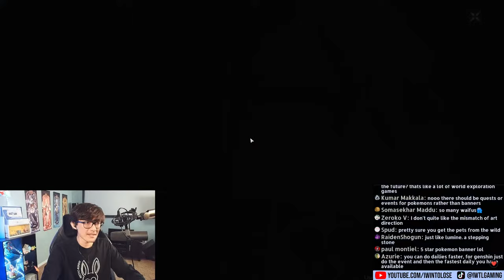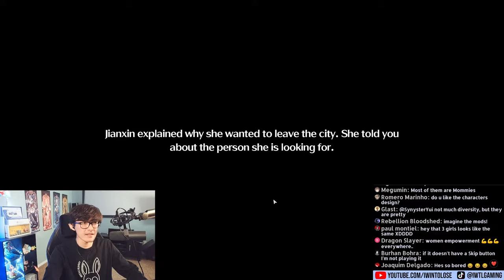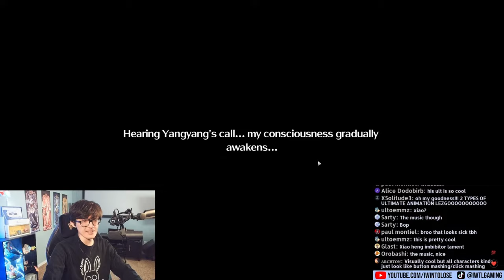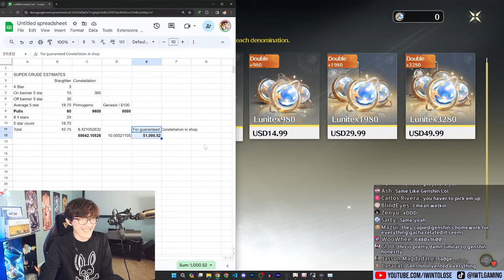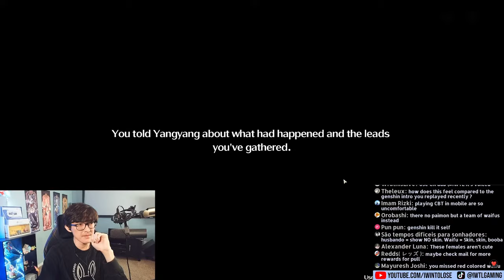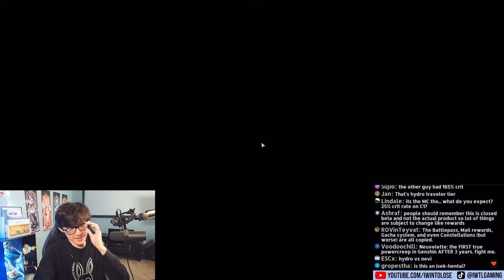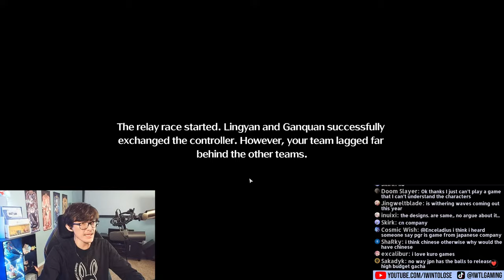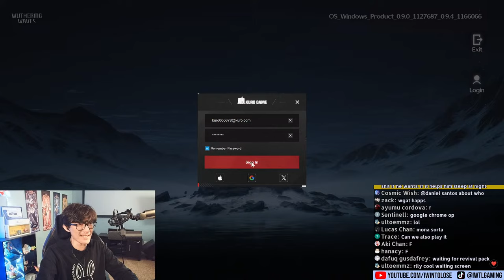EMERGENCY STREAM! WUTHERING WAVES 🔴CBT2🔴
Here we go, will Wuthering Waves be the Genshin KILLER?! We're here to check out the CBT2